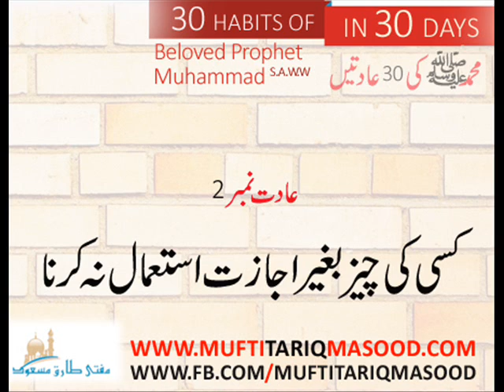Muhammad S.A.W.W. Aadat No 2 Kisi ki Cheez Baghair Ijazat Istemal na karna by Mufti Tariq Masood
Muhammad S.A.W.W. Aadat No  2   Kisi ki Cheez Baghair Ijazat Istemal na karna [30 Habit of Muhammad S.A.W.W. Campaign by Mufti Tariq Masood]